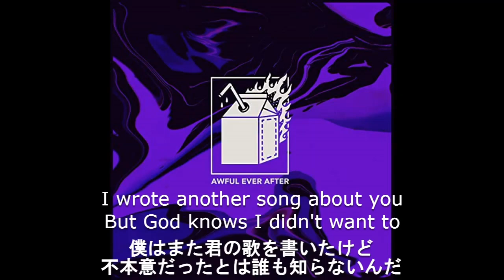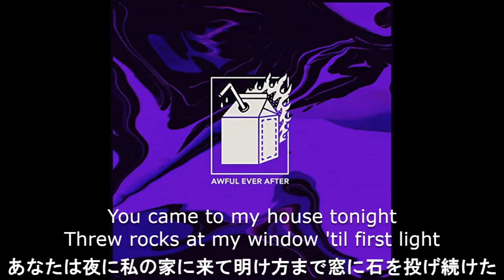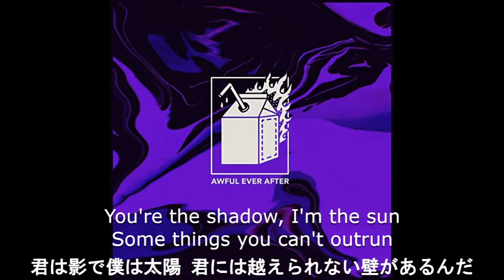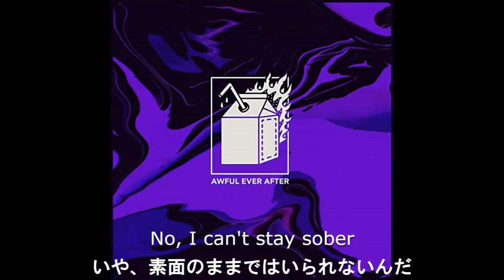【和訳】Hot Milk - Awful Ever After (リクエスト)